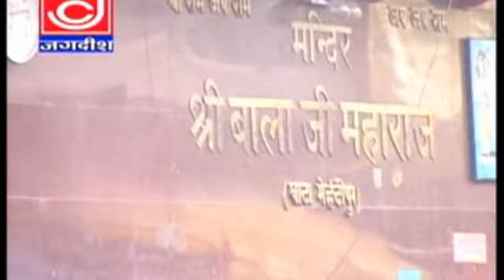Jag Me Sacha Man Ke Shran Arji Lagni Hi Lagni Bala Ji Narendra Koshik Samachana Wale Haryavi Jagdish